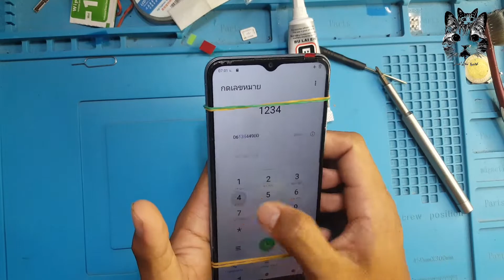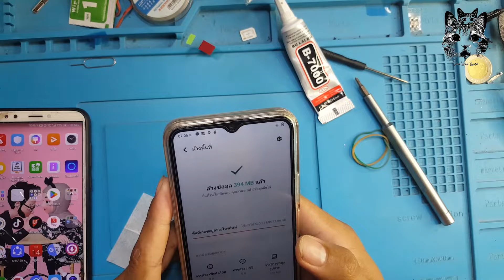วิธีการเปลี่ยนหน้าจอ Vivo Y20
ซ่อมมือถือไมแพง‼️ จากลูกค้าเป็น​กันเอง​
และในตอนนี้ ยังมีบริการ รับ-ซ่อม-ส่ง🔧 🛵🛣️เกิบ​เงิน​ปลายทาง​🔧🏧
📞📟สอบถาม​ได้ 24 ช.ม
👉เปลี่ยนจอ (แถมติดฟิล์มให้ฟรี ทุกรุ่น)
👉เปลี่ยนแบตเตอรี่​ทุก​รุ่น​ (รับประกัน 1 ปี)
👉เปลี่ยนชุดชาร์จ
👉เปลี่ยนชุดหูฟัง
👉เปลี่ยนชุดลำโพง ชุดไมค์
👉เปลี่ยนกล้องหน้า กล้องหลัง
👉เปลี่ยนปุ่มโฮม ปุ่มเปิด-ปิด ปุ่มเพิ่มเสียง-ลดเสียง
👉เปลี่ยน​อะไหล่โทรศัพท์​ทุก​รุ่น​
🔬ทีมงานช่างมากประสบการ์ณ
🔧เครื่องมือครบ ได้มาตรฐาน
📱อะไหล่พร้อม ไม่ต้องรอนาน❗

Inbox :
جزاكم الله خير كثير 🤲🕋🔧
ขอบคุณ​ทีบริการ​นะครับ